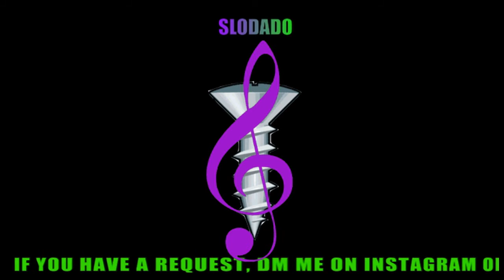(Slowed) Surf Mesa - Another Life [Choppy Remix]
If you want something chopped and or slowed, it's $5 per song. Pay through the apps below.

Tags: Slowed Down Version Remix Chopped Screwed Music Reverb Vaporwave Chill Slow Slower Pitch Bass Boosted Audio New Reaction Anti-Nightcore Mix Daycore